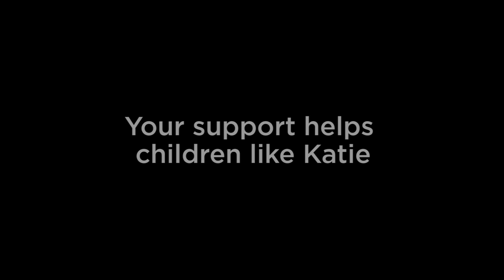Adoption Story | 14 weeks Early - Katie's Journey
From the moment that Katie arrived in the world, it was clear that she was special. Born 14 weeks early and weighing just over a pound, she spent the first three months of her life in the NICU, fighting to survive without parents.

Knowing that attachment to loving parents would be vital for Katie’s health to improve, Olive Crest made an important call to Doug and Talon Deatrick, who had been certified to become foster parents just four days prior.

Established, proven, and respected, Olive Crest serves over 3,500 children and families each day throughout California, Nevada, and the Pacific Northwest.